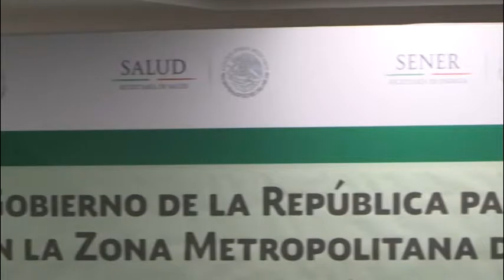México aplicará desde julio norma contra vehículos contaminantes